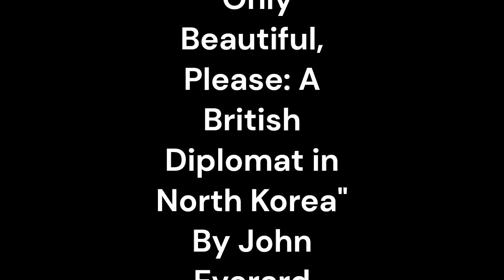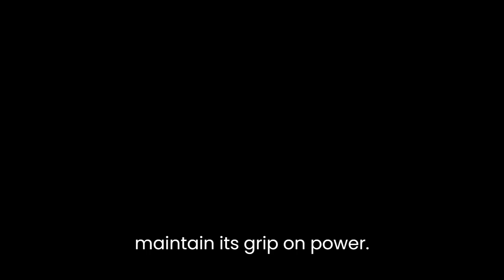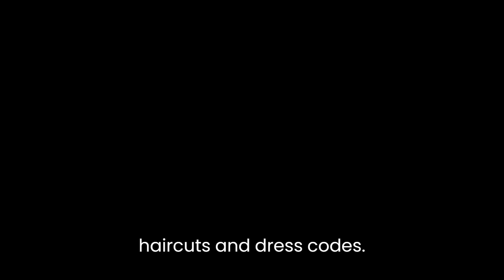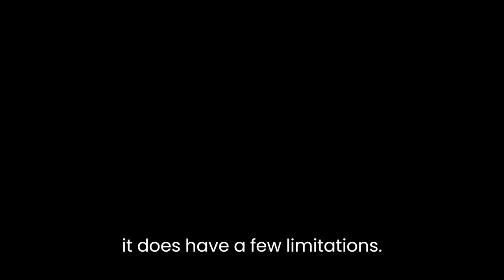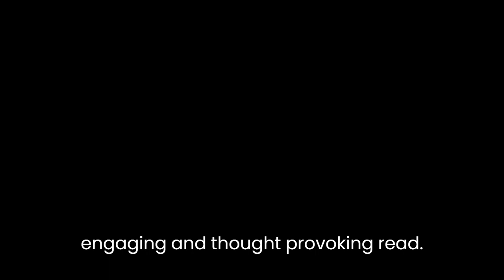"Only Beautiful, Please: A British Diplomat in North Korea" By John Everard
"Only Beautiful, Please: A British Diplomat in North Korea" by John Everard is a captivating and insightful memoir that provides a unique perspective on the isolated nation of North Korea. Everard, a former British diplomat, offers readers an intimate glimpse into the intricacies of diplomatic life and the challenges of navigating the complex political landscape of the country. Through his firsthand experiences and keen observations, Everard sheds light on the inner workings of North Korea while exploring themes of power, propaganda, and the pursuit of beauty.The memoir begins with Everard's appointment as the British ambassador to North Korea. He recounts his initial impressions of the country and its people, highlighting the stark contrast between the public facade presented to foreign diplomats and the harsh realities of everyday life for ordinary citizens. Everard skillfully paints a vivid picture of the country, capturing the contradictions and complexities that define it.One of the central themes in the book is the pervasive role of propaganda in North Korean society. Everard describes how the regime meticulously controls the flow of information, shaping the narrative to maintain its grip on power. He narrates instances where he witnessed elaborate performances and meticulously choreographed events designed to create an image of a harmonious and prosperous nation. However, through his interactions with locals and behind-the-scenes glimpses, Everard exposes the stark contrast between the staged reality and the hardships faced by the North Korean people.Another significant aspect of the memoir is the exploration of the pursuit of beauty in a repressive regime. Everard delves into the paradoxical relationship between the regime's obsession with projecting an image of perfection and the harsh realities faced by its citizens. He discusses the meticulous grooming and strict beauty standards imposed on individuals, including mandatory haircuts and dress codes. Through his encounters with North Korean officials and citizens, Everard reveals the ways in which the regime utilizes beauty as a tool for control and conformity.In addition to the political insights, Everard also provides personal anecdotes that offer a glimpse into his own experiences as a diplomat. He discusses the challenges of building relationships and trust in a highly surveilled and suspicious environment. He recounts his interactions with high-ranking officials and the delicate diplomatic dance required to maintain open lines of communication while respecting cultural sensitivities. Everard's storytelling is engaging and offers a unique perspective on the diplomatic process.While the memoir provides a wealth of information and personal anecdotes, it does have a few limitations. At times, the narrative can be dense and overloaded with details, which may overwhelm some readers. Additionally, some readers may have preferred more explicit analysis or reflection on the author's experiences, rather than solely relying on the storytelling aspect. Nevertheless, these minor drawbacks do not detract significantly from the overall impact and value of the book."Only Beautiful, Please: A British Diplomat in North Korea" is a compelling memoir that offers a rare glimpse into one of the world's most secretive and enigmatic nations. John Everard's rich storytelling and astute observations make for an engaging and thought-provoking read. By blending personal experiences with an exploration of broader themes, Everard presents a nuanced and multi-dimensional portrayal of North Korea. This memoir will undoubtedly captivate readers interested in international affairs, diplomacy, and the human condition in oppressive regimes.